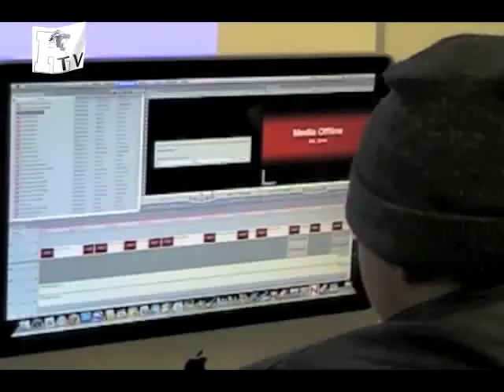RTV News Jan14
Cold Lake High School News for Jan 14